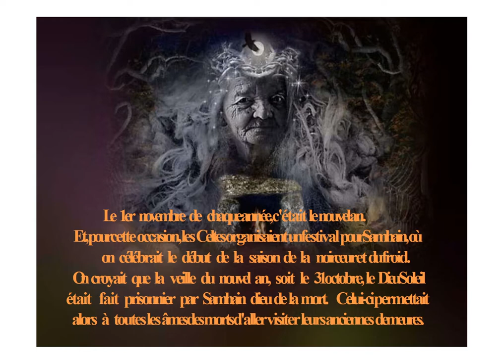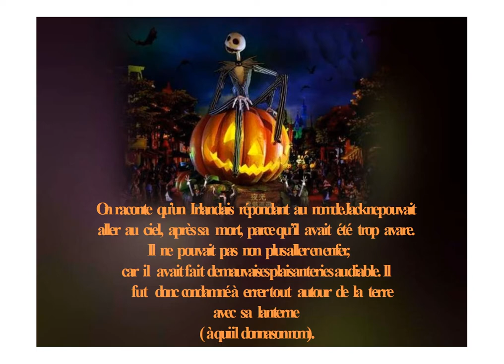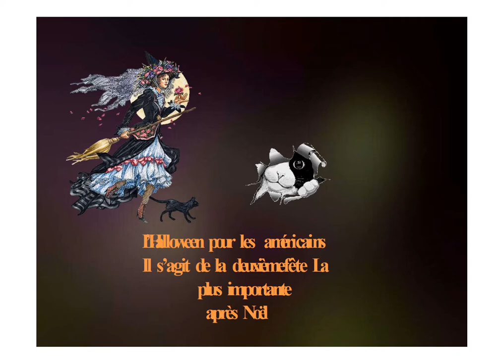Origines et traditions de l’Halloween